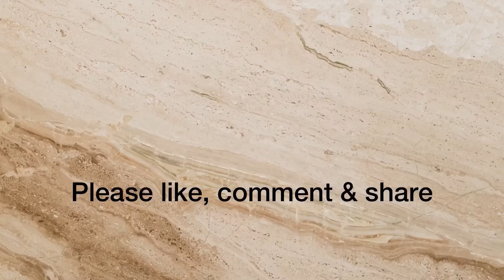Strawberry lian pui pui a rah turin duat ang aw